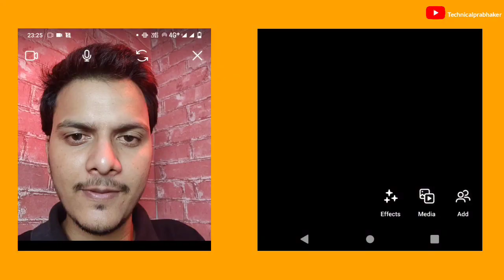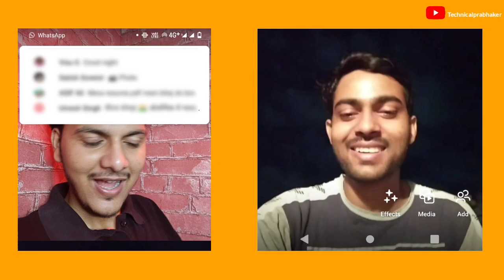EK aur Reused content channel Monetize Ho gya || Full Detail for Suffering Reused Videos channel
My Equipment

Cover Topics :-